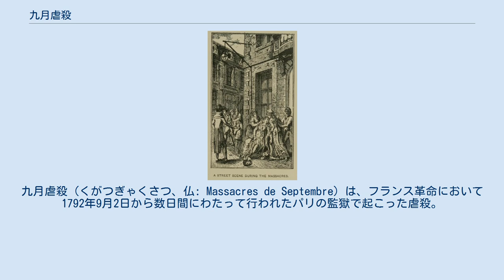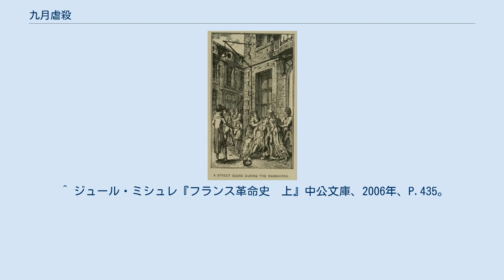九月虐殺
九月虐殺（くがつぎゃくさつ、仏: Massacres de Septembre）は、フランス革命において1792年9月2日から数日間にわたって行われたパリの監獄で起こった虐殺。
殺害された人数はパリで1300人、地方で150人といわれる。
 1792年8月11日、立法議会がパリ市のコミューンの圧力によりフランス国内全土の反革命容疑者の逮捕を許可し、8月17日にはこれらの犯罪者たちを裁く「特別刑事裁判所」の設置を承認した。
こうしてパリの牢獄は反革命主義と看做された囚人で満員になった。
 8月26日にロンウィがプロイセン軍により攻略され、パリ侵攻への危機感が一挙に高まった。
義勇兵の募集が行われたが、その一方で「牢獄に収監されている反革命主義者たちが義勇兵の出兵後にパリに残った彼らの家族を虐殺する」という噂も流れていた。
 「国王派の亡命者と外国軍とが、革命の粉砕と市民の虐殺を狙っている。内部から呼応しかねない反革命容疑者を捕らえよ」。
こうして8月30日、パリ市内で家宅捜索が行われ、約3千人の容疑者が逮捕された。
しかし、特別重罪裁判所は機能していない。
 きっかけは革命戦争において、オーストリア軍がヴェルダン要塞を陥落させ、その敗報がパリに衝撃をもたらした際に行われた、ダントンの演説である。
彼は「全ては興奮し、全ては動顚し、全ては掴みかからんばかりだ。やがて打ち鳴らされる鐘は警戒の知らせではない。それは祖国の敵への攻撃なのだ。敵に打ち勝つためには、大胆さ、いっそうの大胆さ、常に大胆さが必要なのだ。そうすればフランスは救われるだろう！」と呼びかけた。
これがテロリズムへの公然たる誘導となった。
 9月2日の朝から反革命派狩りが始まり、パリ市のコミューンの監視委員会は全ての囚人を人民の名において裁判することを命じた。
コミューンは防衛を固め、警鐘が乱打され、市門は閉じられた。
義勇軍の編成が始まる。
数日前から、「殺し屋」が集められていた。
三色の記章をつけた赤い帽子をかぶり、緋色の上着を着た彼らは忠実に任務を果たした。
「外国軍と示し合わせるために、牢屋の中で陰謀が企まれている。『反革命の陰謀』だ。やられる前に、やれ。」こうして、その日の午後から、民衆による牢獄の襲撃が始まった。
牢獄は次々と襲われ、囚人は手当たり次第に引きずり出された。
問答無用の殺害、あるいは略式裁判のまねごとの後、虐殺。
一連の虐殺行為は監獄内の「人民法廷」での即決裁判の結果を受けて有罪の判決が下された囚人は殺害し、それ以外の者は無罪放免するという極端な形で行なわれた。
 当時アベイとカルム、その他の牢獄には反革命的とされた聖職者が収容されていた。
聖職者民事基本法への宣誓を拒否して囚われていた聖職者たちもいたが、政治に関係したと考えられる者は多くなかった。
興奮した民衆の一群がまずアベイの牢獄に押しかけて収容されていた23人の聖職者を殺害し、ついでカルムの牢獄におもむき、150人の聖職者の大部分を殺害した。
 虐殺は数日間続いた。
マリー・アントワネットと運命を共にするため帰国し、逮捕されていたランバル夫人も、無残に殺された。
群集は彼女の遺骸から衣装を剥ぎ取り、身体を切断し、踏みにじった。
ある一団は、その頭を槍の先に刺してタンプル塔前で王妃に見せつけるという示威行為をとった。
 この結果パリ市内の牢獄は空になった。
数日間吹き荒れた暴力で犠牲になったものは、推計1100人から1400人。
のちになって、犠牲者の4分の3はありふれた通常の犯罪者だったことが判明。
犠牲者のうち本来殺害の対象となる反革命主義の政治犯は全体の4分の1にすぎなかった。
 また、似たような虐殺が、前後して各地の都市でも起こった。
その犠牲者の総計は150人といわれている。
 ^ P・シャンピオン『わが懐かしき街』図書出版社、1992年、P.301。
 ^ ジュール・ミシュレ『フランス革命史　上』中公文庫、2006年、P.435。